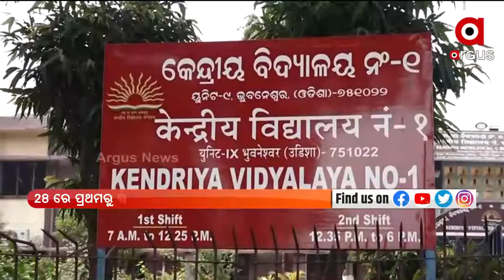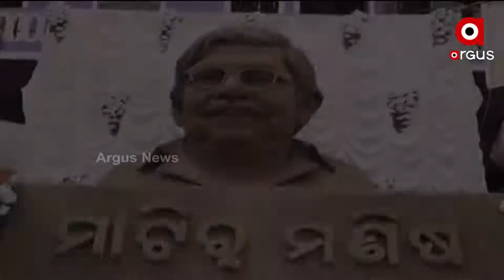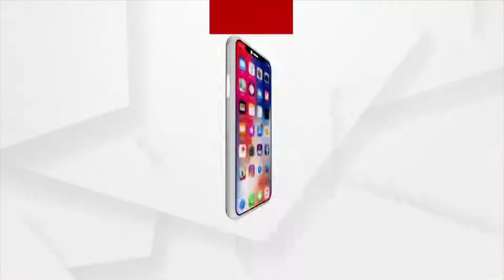Barabati Dhauli Express 6pm | 11 feb 2022 | Argus News